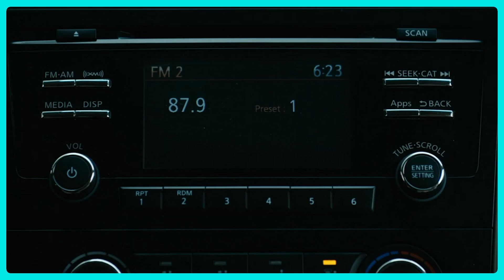The Boys 4ª Temporada Surpreende com Novas Reviravoltas! Crítica Completa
A quarta temporada de 'The Boys' está finalmente entre nós, e trazemos uma análise detalhada de todos os acontecimentos explosivos!

Vamos discutir as novas reviravoltas, os desenvolvimentos dos personagens e se a série continua a desafiar as expectativas. Será que 'The Boys' ainda é a melhor série de super-heróis da atualidade? Confira nossa crítica completa e compartilhe suas opiniões nos comentários!